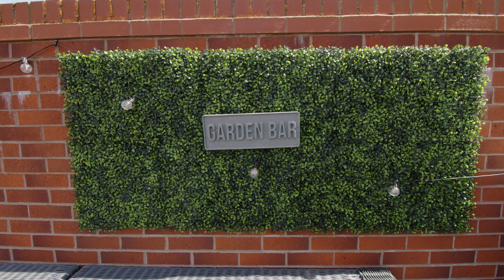Emperor Avenue, Chester - Property Viewing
Beautiful 3 bedroomed detached home on the Kings Moat Garden Village estate, a 5 minute drive into Chester.

Located on the Kings Moat Garden development, this three bedroomed detached home contains some fantastic features both inside and out, and is a must view.

The home in brief comprises an entrance hall with a spacious lounge with french doors leading out to the garden, a spacious kitchen with a range of fitted appliances which is adjacent a dining area, there is also a downstairs store cupboard and downstairs W/C to complete the ground floor.

Upstairs, there are three capacious bedrooms, one single and two doubles, the principle bedroom contains a shower room en suite also. Additionally, there is a bathroom containing a bath and shower with a ceramic tile surround, toilet and wash hand basin.